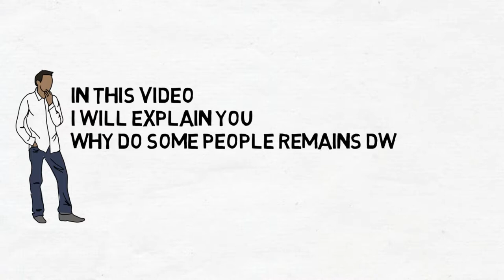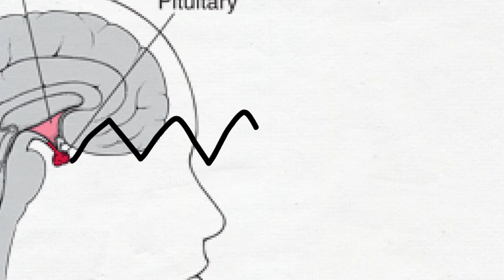कुछ लोग बौने क्यों रह जाते है | WHY DO SOME PEOPLE STAY DWARF | THE LOGICAL TALK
IN THIS VIDEO I WILL EXPLAIN YOU THE SCIENTIFIC REASON WHY DO SOME PEOPLE STAY DWARF

QUESTION ANSWERED

1 - WHY DO SOME PEOPLE STAY DWARF
2 - THE REASON OF HEIGHT
3 - WHY DO SOME PEOPLE ARE DWARF
4 - WHY DO SOME PEOPLE ARE VERY TALL
5 - WHY DO HEIGHT INCREASES

Please Add Me On Your Social Media.